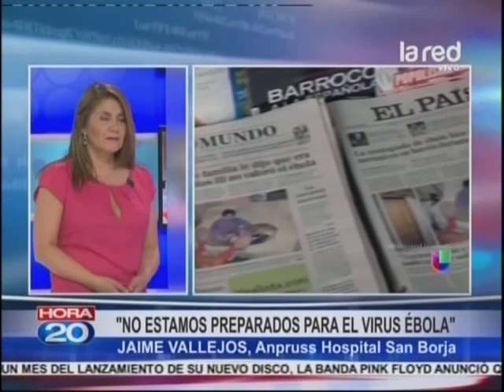"No estamos preparados para el virus ébola"